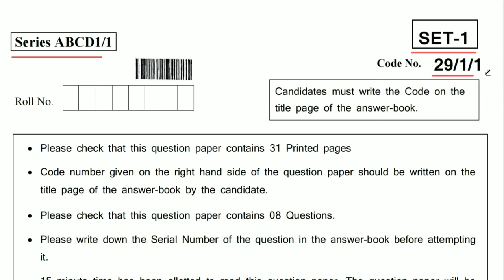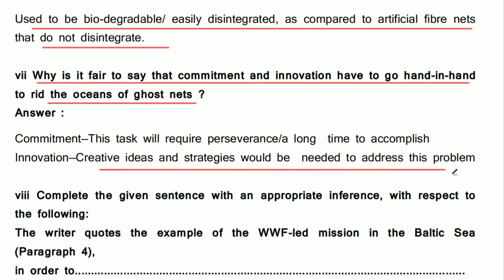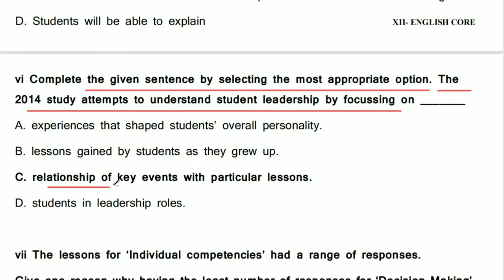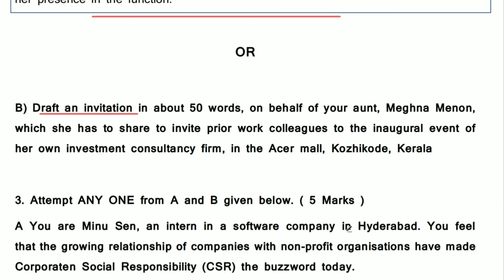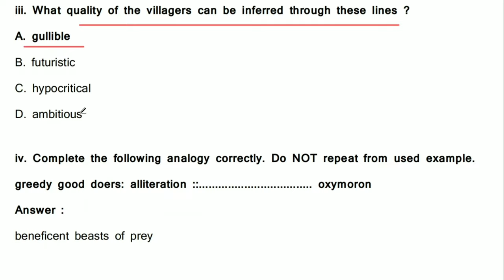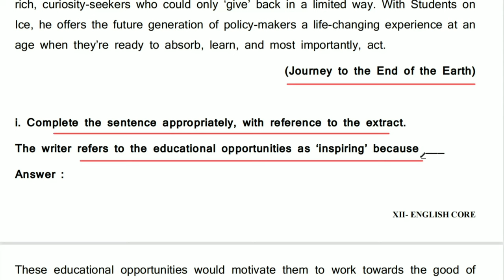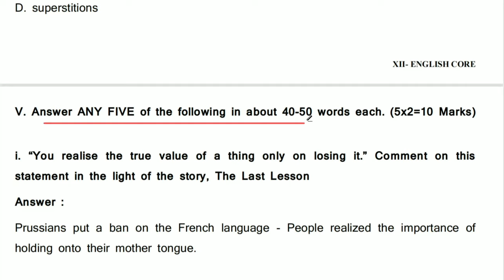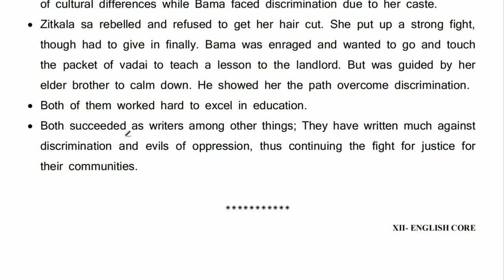class 12 english sample paper 2022-23 | class 12 cbse paper 01